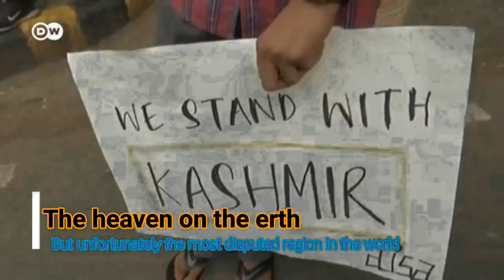Kashmir dispute | Indian abolishment of Kashmir special status | What is article 370 and 35 A | ASN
Kashmir dispute | Indian abolishment of Kashmir special status | What is article 370 and 35 A  |  video by ASN WEB TV Arif Said.
Kashmir special status explained: What are Articles 370 and 35A? Indian government abolishes decades-old laws that gave a measure of autonomy to the disputed Muslim-majority region. India has scrapped a law that grants special status to Indian-administered Kashmir amid an indefinite lockdown and massive troop deployment in the disputed region.
Minister of Home Affairs Amit Shah, a close ally of Prime Minister Narendra Modi, told parliament on Monday that the president had signed a decree abolishing Article 370 of the constitution, stripping the significant autonomy Kashmir had enjoyed for seven decades.
The move is expected to further inflame tensions in the Muslim-majority region of more than seven million people and infuriate rival Pakistan.
India revokes disputed Kashmir's special status with rush decree
The government, led by the Hindu nationalist Bharatiya Janata Party (BJP), also moved a bill proposing the Jammu and Kashmir state be divided into two "union territories" directly ruled by New Delhi.
The Jammu and Kashmir union territory will include the Hindu-majority Jammu region and will have a legislative assembly.
The Buddhist-majority Ladakh region, which has a considerable population of Shia Muslims, will also be a union territory, but it will not have an assembly.
All phones, internet services and cable networks were cut off on Sunday night and pro-India leaders placed under house arrest following days of soaring tensions.

Your well wisher Arif Said
student at International Islamic University Islamabad
depaertment of Mass Communication.